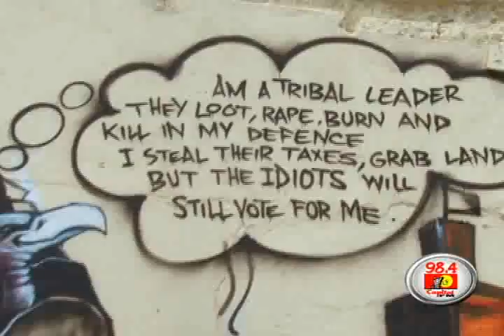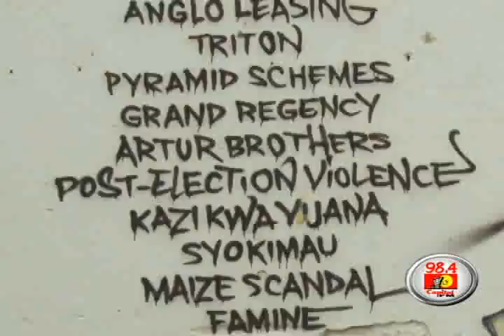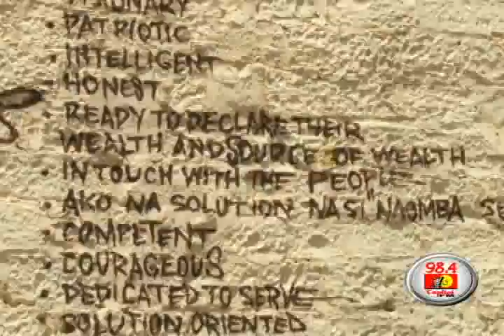Street Symphony on wall Grafiti